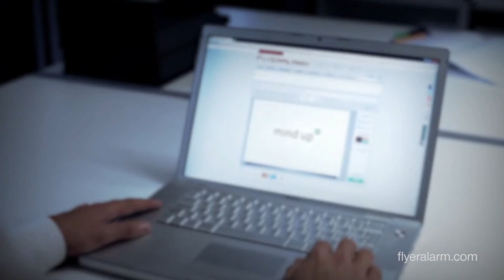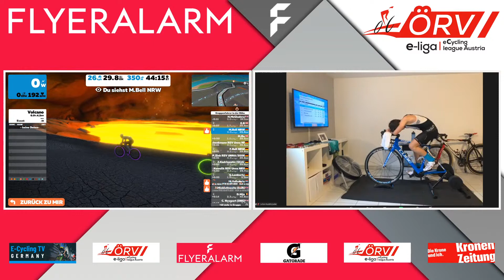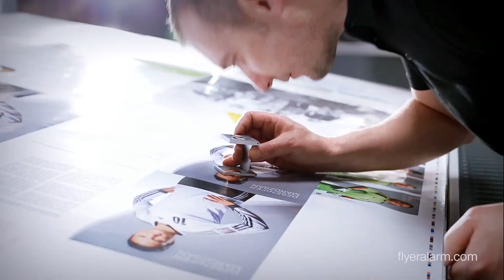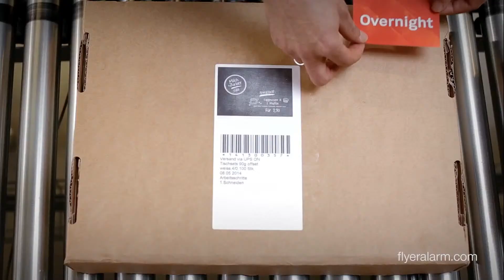e-liga | eCycling League Austria | Race 5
+++ÖRV e-liga | eCycling League Austria | Race 5+++

Die e-Liga I eCycling league Austria – die digitale Rennserie von Mitte November bis Mitte März ist der Höhepunkt im eCycling Austria Konzept.

▬ Startzeit ▬▬▬▬▬▬▬▬▬▬▬▬
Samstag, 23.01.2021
Kat. C: 10:00 Uhr | Kat. A: 10:05 Uhr | Kat. B: 10:10 Uhr

▬ Strecke ▬▬▬▬▬▬▬▬▬▬▬▬
 Watopia Whole Lotta Lava

▬ Kategorien ▬▬▬▬▬▬▬▬▬▬▬▬
A: Elite Männer, U23M, Junioren, Amateure, Masters M, BikeCard M
B: Elite Frauen, U23W, Masters W, BikeCard W
C: Juniorinnen, U17M, U17W, U15M

E-Cycling TV Germany ist eine Plattform auf der Live Rennen gesendet und kommentiert werden. Ihr könnt an den Sendungen teilnehmen und live mit anderen Zuschauern, euch im Chat austauschen. Stellt Fragen und verfolgt spannende Rennen. Darunter sind auch immer mal wieder Radsportprofis im Stream dabei. Große Events wie die Deutsche Bundesliga und der Alpecin Fondo wurden hier schon live gezeigt.